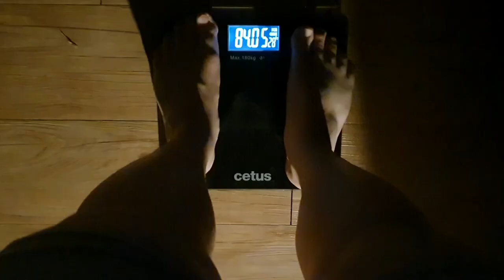Day28. 지금부터 정말 바나나만 먹는다 I'll eat only bananas from now on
28kg 될 때까지